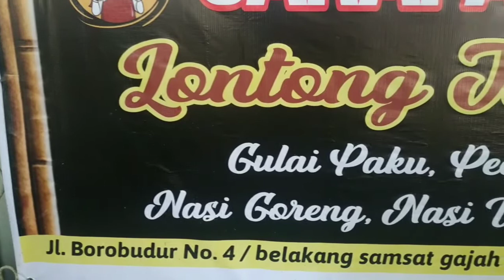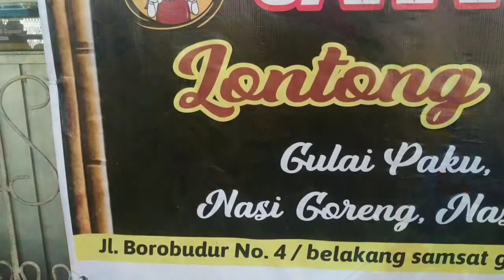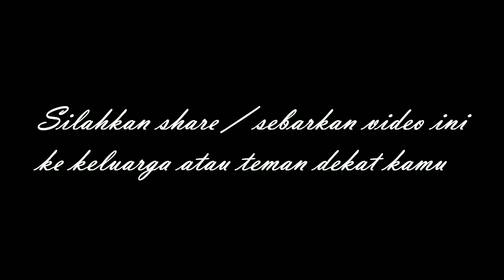🛑 Lontong Gulai Taucho di Lontong MEMM 88 di jalan Borobudur belakang SAMSAT Gajah Mada Pekanbaru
kuliner pekanbaru
kuliner hits pekanbaru
lontong
Warga pekanbaru
Berita pekanbaru
Pekanbaru news
budaya pekanbaru
pekanbaru kota
DPRD pekanbaru
ojol pekanbaru
gojek pekanbaru
grab pekanbaru
maxim pekanbaru
pasar pekanbaru
sma pekanbaru
jajanan pekanbaru
anak pekanbaru
cewek pekanbaru
kota pekanbaru
video pekanbaru
pekanbaru hari ini
pekanbaru kuliner
kuliner pekanbaru
wisata pekanbaru
warga pekanbaru
kabar pekanbaru
info pekanbaru
pekanbaru info
khas pekanbaru
pekanbaru zona
pekanbaru disebut dengan kota
pekanbaru apartemen
pekanbaru berita
pekanbaru cuaca
pekanbaru capil
pekanbaru ditutup
pekanbaru expo
pekanbaru event
pekanbaru finance
pekanbaru furniture
pekanbaru forecast
pekanbaru florist
pekanbaru facebook
pekanbaru food
pekanbaru flight
pekanbaru farm
pekanbaru gateway
pekanbaru green farm
pekanbaru gempa
pekanbaru hujan
pekanbaru harapan raya
pekanbaru riau
pekanbaru hujan hari ini
pekanbaru info
pekanbaru icon
pekanbaru job
pekanbaru kota
pekanbaru medan
pekanbaru news
pekanbaru narkoba
pekanbaru online
pekanbaru remix
pekanbaru saat ini
pekanbaru sekolah
pekanbaru tribun
pekanbaru weather
pekanbaru wisata
pekanbaru wikipedia
pekanbaru wib
pekanbaru wiki
pekanbaru waktu indonesia bagian
pekanbaru wfh
pekanbaru wikipedia indonesia
youtuber pekanbaru